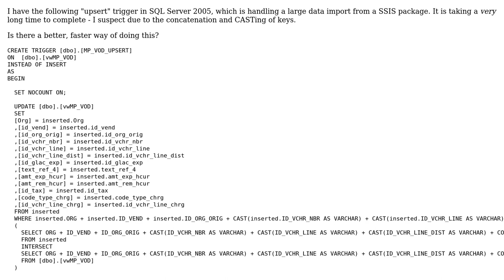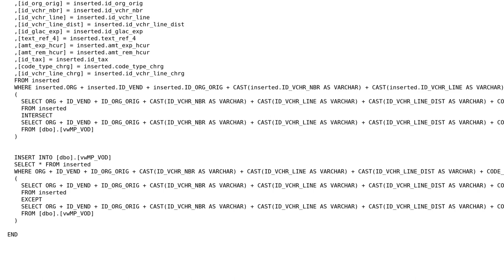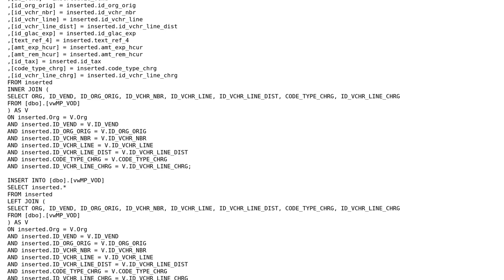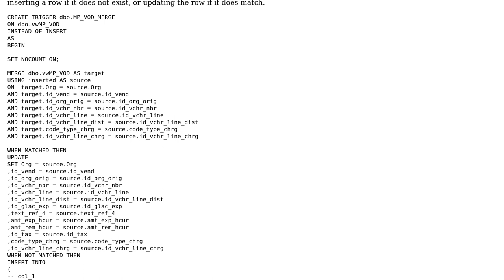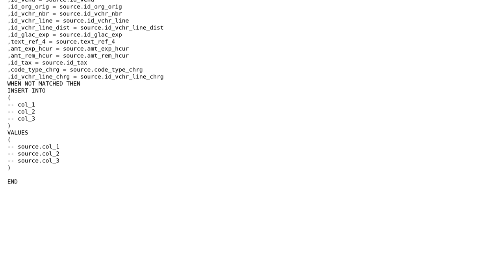Code Review: Data import "upsert" from a SSIS package (3 Solutions!!)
Code Review: Data import "upsert" from a SSIS package

With thanks & praise to God, and with thanks to the many people who have made this project possible! | Content (except music & images) licensed under CC BY-SA | Music | Images & others | With thanks to user Mincong Huang user Insane user Chris Bergin user Adeptus and the Stack Exchange Network Trademarks are property of their respective owners. You are responsible for your own actions.